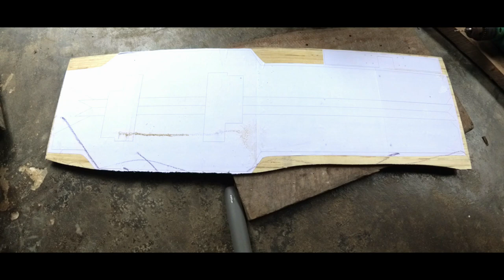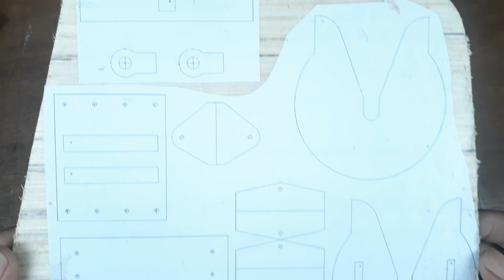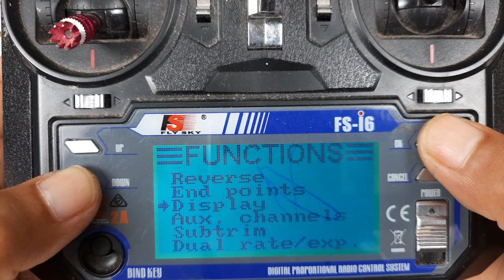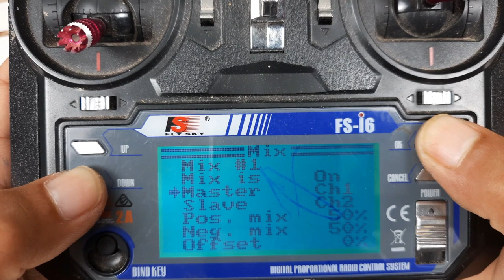RC Maz 537 | 8x8 military truck artillery tractor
How to make RC Maz 537 8x8 military truck from cardboard

1. Transmitter & Receiver
2. MG995 Servo
4. CA glue Fevikwik
5. 30a brushed esc
6. Scroll Saw
7. Cordless drill
8. Gimbal (for mobile video shooting)
2mm and 4mm plywood
4.5mm, 6mm and 3mm cardboard